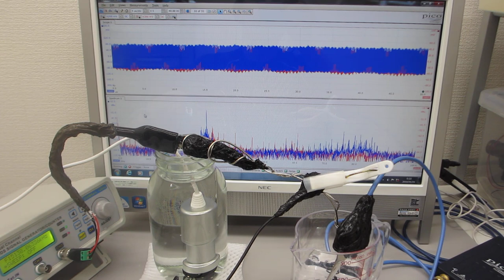超音波プローブとポータブル超音波洗浄器による、ダイナミック制御システム（超音波システム研究所）